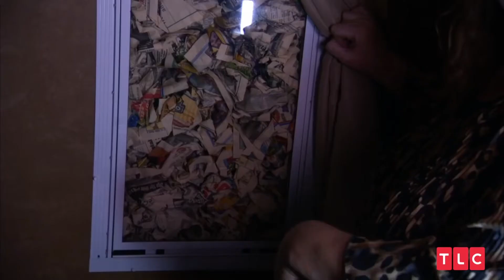Whole Family Shares One Tub of water | Cheapskate Reaction